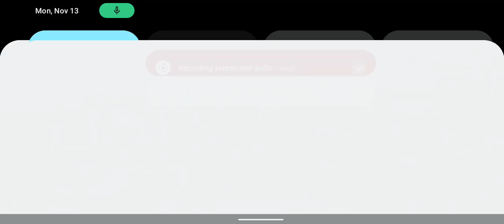Napoli Air Flight 426 (NOT REAL)